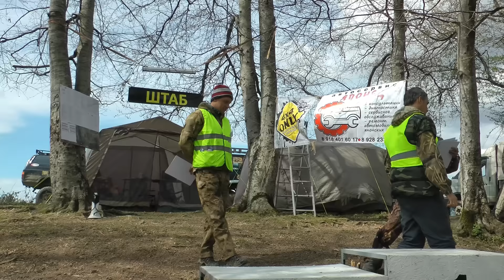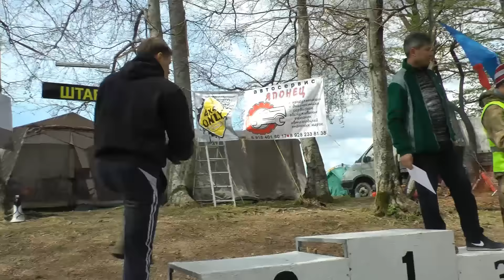"Ночь дураков 2016"(пролог) полная версия.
Ночь, лес! Комья грязи летят
Только вперед! Нет дороги назад!
Усталые фары освещают путь
Твоя колея и с нее не свернуть!
Пока город спит, Молча светит луна
Мы покоряем ночные леса!
Крутой подъем, мотор ревет!
А впереди победа ждет!
«Ночью в лес едет только дурак!» говорят…
Нууу! Каждому своё, ребят!
И пусть город спит…
Даже волки дрожат,
Слыша, как в нас закипает азарт!